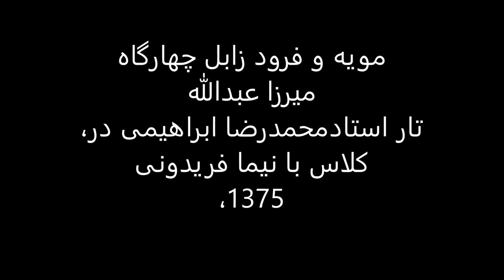مویه و فرودزابل چهارگاه میرزاعبدالله،تار استادمحمدرضا ابراهیمی در کلاس با نیما فریدونی ،1375.mp4